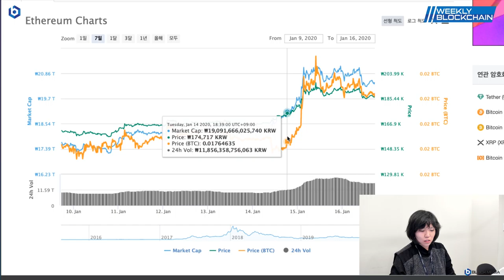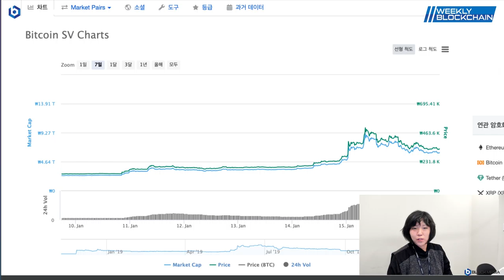[위클리 블록체인] 차트편 - 비트코인이 해외에서 천만 원을 넘은 배경은?!